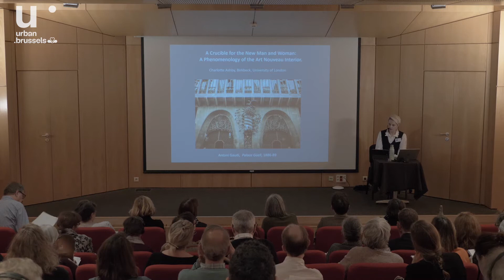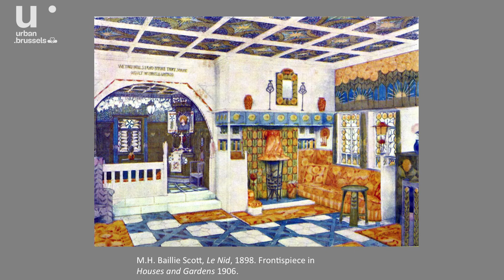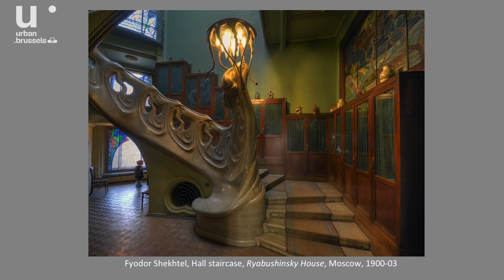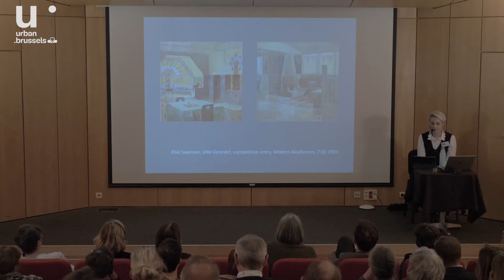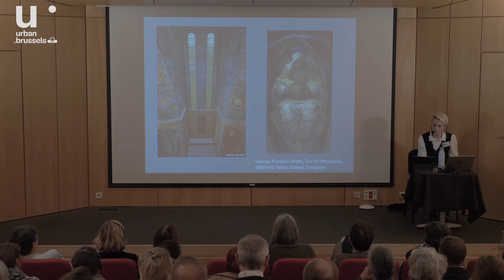Art Nouveau interiors: A Crucible for the New Man and Woman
A Crucible for the New Man and Woman: A Phenomenology of the Art Nouveau Interior

Charlotte Ashby lectures in art and design history at Birkbeck, University of London. Her research focuses on issues of nationalism, internationalism and modernity in the late-nineteenth and early-twentieth centuries. Recent publications include “Imagined Cosmopolis: Internationalism and Cultural Exchange, 1870s-1920s”, co-edited with Grace Brockington, Daniel Laqua and Sarah Victoria Turner (Peter Lang 2019).

Symposium "Interiors of the Art Nouveau period. Analyse, restore, make accessible"
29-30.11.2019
urban.brussels
Charlotte Ashby enseigne l’histoire de l’art et du design à Birkbeck, Université de Londres. Ses recherches se concentrent sur les thèmes du nationalisme, de l’internationalisme et de la modernité vers la fin du dix-neuvième siècle et le début vingtième siècle. A noter parmi ses publications récentes « Imagined Cosmopolis : Internationalism and Cultural Exchange, 1870s-1920s », co-édité avec Grace Brockington, Daniel Laqua et Sarah Victoria Turner (Peter Lang 2019).

Colloque "Interiors of the Art Nouveau period. Analyse, restore, make accessible"
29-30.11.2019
urban.brussels
Charlotte Ashby geeft lezingen over kunst- en designgeschiedenis aan Birkbeck, University of London. Haar onderzoek is gericht op kwesties inzake nationalisme, internationalisme en moderniteit in de late negentiende en de vroege twintigste eeuw. Een van haar recente publicaties is “Imagined Cosmopolis: Internationalism and Cultural Exchange, 1870s-1920s”, samengesteld samen met Grace Brockington, Daniel Laqua en Sarah Victoria Turner (Peter Lang 2019).

Colloquium "Interiors of the Art Nouveau period. Analyse, restore, make accessible"
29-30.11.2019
urban.brussels